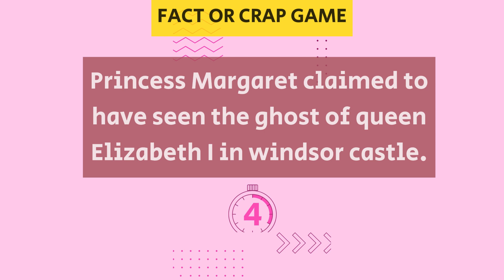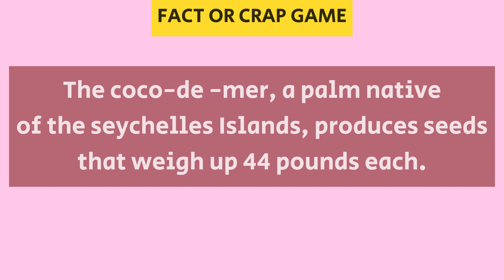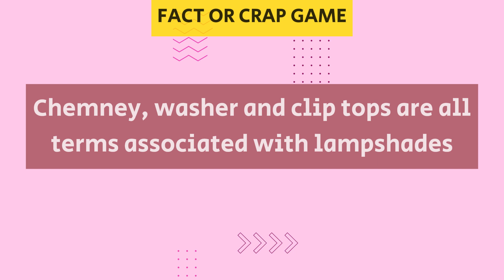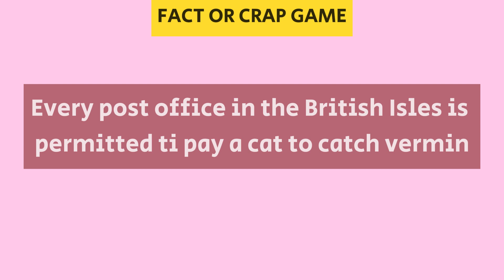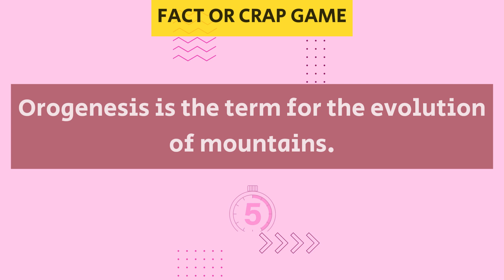Fact or Crap - Game - IQ 250 - (easy)